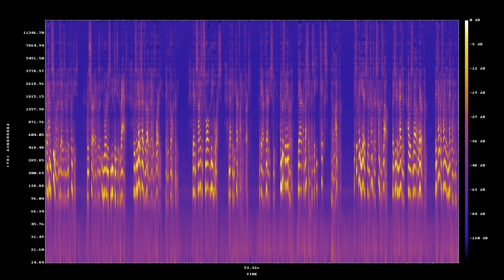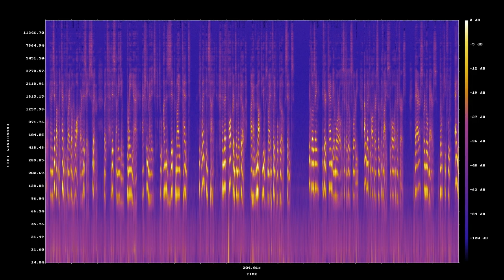The Woodland Creatures Of America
I remember the first time I saw a possum,
I was in US for a few years, but I' haven't seen one until I was in my mid 20's.

I was sure that it was an enormous mutated rat,
it was on the other side of the road, and I was worried that it would go after me.

They are the size of a small mini-horse,
and that can be terrifying, at first.

But they are very sweet,
and good for the neighborhood, they are a blessing as they eat tics, like a lot of them.

It took many years to encounter a skunk as well,
but as you can imagine, I was able to smell them.

By the time I finally met one in person,
it was right next to me.

It was on his way,
going about his business, completely unafraid.

The same can't be said for me,
by now I've lost count how many hot flashes I experienced in my life.

When you find yourself next to a wild animal,
the last thing you want to do is run away, as it may squirt after you.

From the stories I've heard,
no one really recovers from the squirt of a skunk, that smell stays with the victim for life.

I know that this is no big deal for people born in America,
but most of what I knew where I came from, were Well Traveled Pigeons, Fancy Squirrels, and Cute Sparrows.

And Storks, I don't even mention them,
as I basically grew up among them.

There were Deer, Wild Boar, Rabbits,
and Horses, Cows, Chickens.

But animals in America are different somehow,
they seem more intelligent.

Aside from a terrible owl encounter,
and an [equally terrible poem][1].

I did actually run into a creature that is rare,
and it was a very large porcupine.

I was on my way to the local store,
and it crossed the road, this was in the middle of the woods.

Though I didn't want to frighten it, I really wanted to take a closer look,
but all I got was a blurry photo as she hurried along her way.

Even though I didn't get a very good look,
the encounter seemed pretty magical.

I later found out that [Black Bears were being introduced, back into that area of the woods][2],
but from what I understand they pretty much keep to themselves, unless they are trying to be cute.

Black bears don't run up to attack,
they just challenge people who are in their way, if you stand your ground they'll move along.

They seem to be just big raccoon,
brown bears are the scary ones.

I have had several close Raccoon encounters,
and they never cease to surprise.

Once at [Jackpine Hike-In Campgrounds][3] I woke up 4AM,
to a Raccoon , that I later named Friday, gently pulling out hot dog buns from my food pack.

I did hang it up in the tree to be careful,
and it was in a zipped backpack, but there was a hole where the straps ran, and he found it, the little thief.

Even since, I have started dangling my food from a branch on a rope,
that seems to present a proper challenge for them.

Over at [Nordhouse][4] I only ever encountered one Raccoon snooping around my tent,
this was some ways from the lake.

I am always very careful, to zip my tent before I go on a walk, or in this case a swim,
but this amazing brainic, unzipped my tent.

It went inside and left paw prints on my pillow,
I have not used my inflatable pillow since.

In closing, I offer this advice to all adventurers,
bears or no bears don't keep food anywhere near your tent,

And get a little luggage lock,
to lock the two zipper-pulls together when you go for a walkabout.